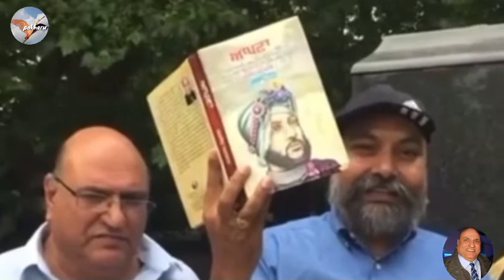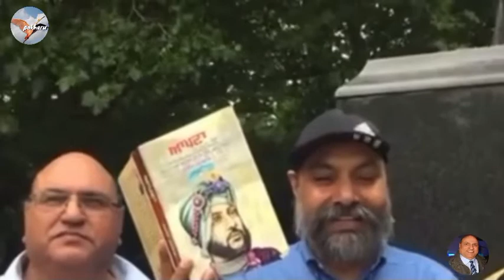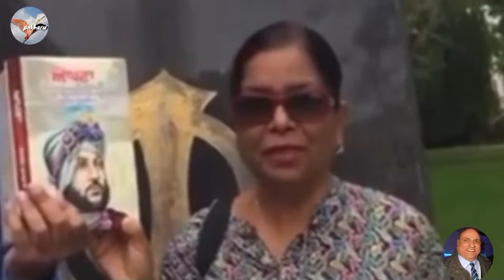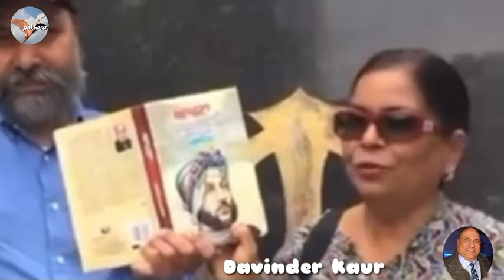"Aapna" Novel by Harjit Atwal|ہرجیت اٹوال دا ناول ، آپنا